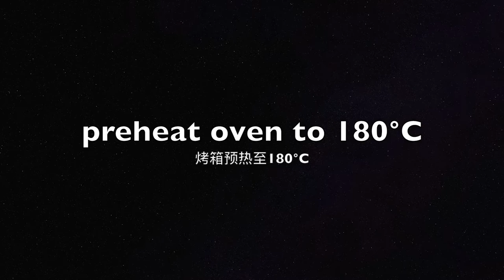[ENG SUB] Easy coffee bread recipe☕️超简单咖啡味小面包☕️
☕️Ingredients (for 4):

200g high grade flour
1 egg
60g milk
40g sugar
3g dry yeast
2g salt
8g coffee powder + 15g hot water
25g soften unsalted butter

☕️材料 (4个):

200克 高筋面粉
1个 鸡蛋
60克 牛奶
40克 糖
3克 干酵母
2克 盐
8克 咖啡粉r + 15克 热水
25克 软化无盐黄油

🎹Music🎹